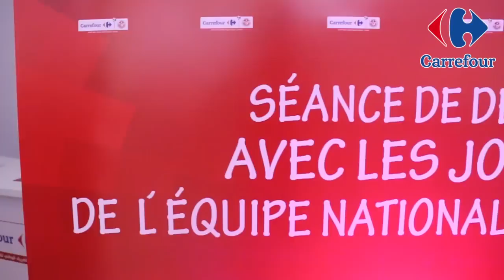Séance dédicace des aigles de Carthage a Carrefour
Séance de dédicace des joueurs de l’équipe nationale de football à Carrefour !